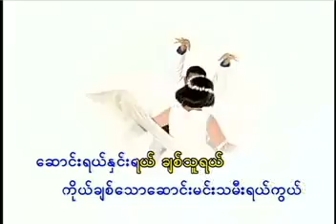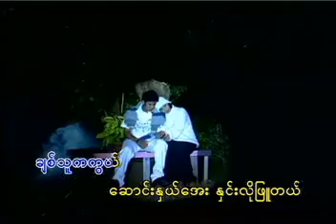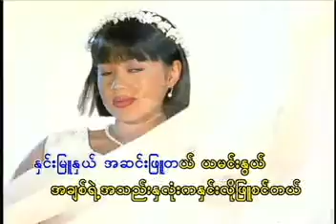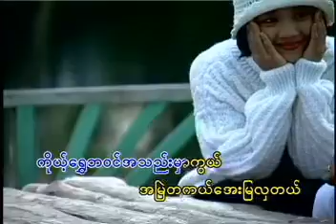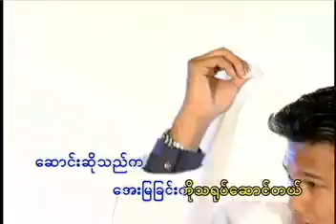ဆောင်းရယ်နှင်းရယ်ကိုယ့်ချစ်သူရယ် တွံတေးသိန်းတန် VCD Video (2003)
တေးရေး စန္ဒရားလှထွတ်
တေးဆို တွံတေးသိန်းတန်
တွံတေးသိန်းတန် ကိုယ်ရယ်မင်းရယ်ပိတောက်ရယ် Album (2003)